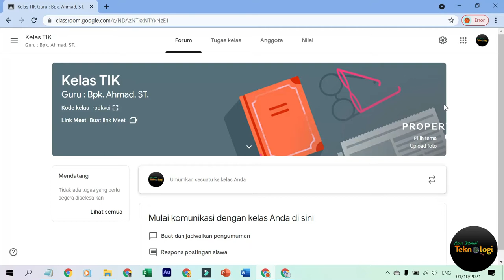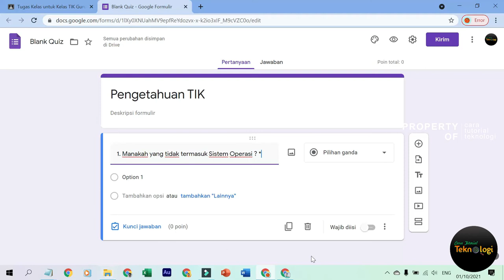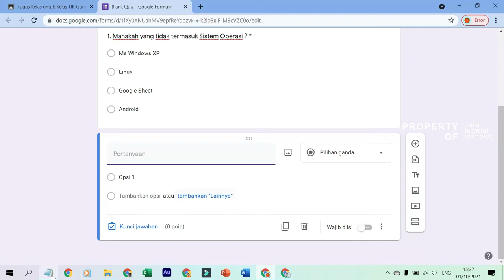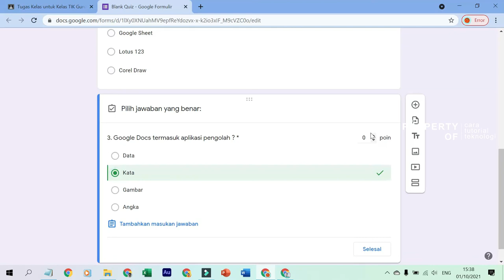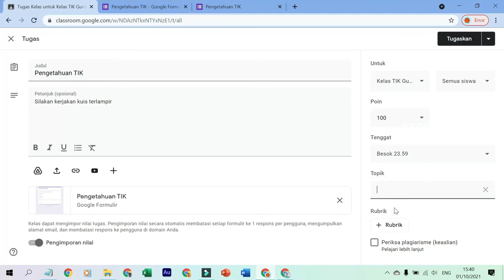Tutorial Google Clasroom Untuk Guru - Cara Membuat Tugas Kuis Di Google Classroom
Kali ini kita akan membahas Tutorial Google Clasroom Untuk Guru - Cara Membuat Tugas Kuis Di Google Classroom yang bermanfaat untuk kegiatan pembelajaran dibahas juga bagaimana cara mengimpor nilai dari tugas tersebut.